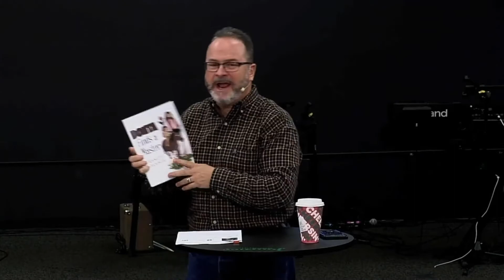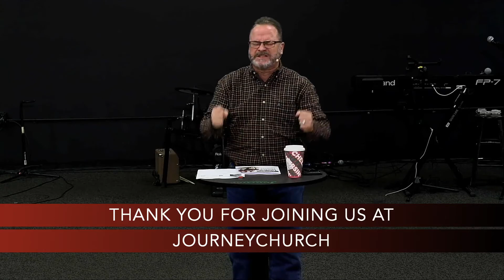Winepress News - January 13, 2021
Pastor Tom looks at prophecy in the news around the world this week.